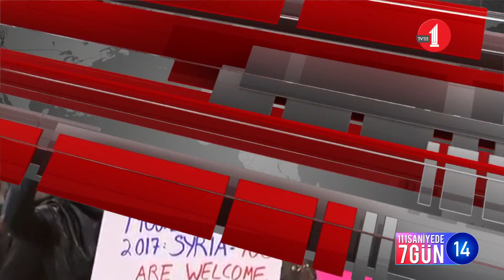111 Saniyede 7 Gün (4-10 Şubat 2017)